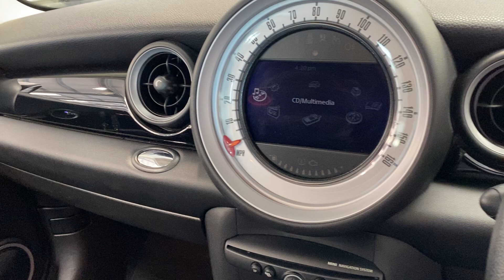Mini Walkaround - Junction 17 Cars